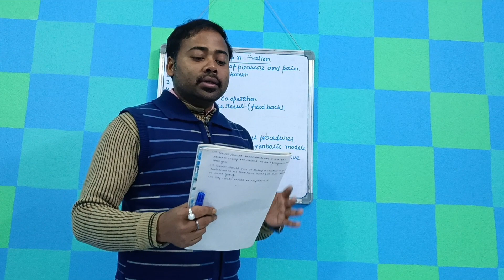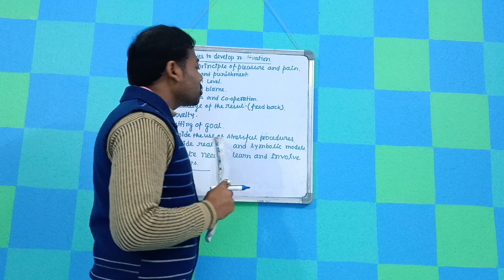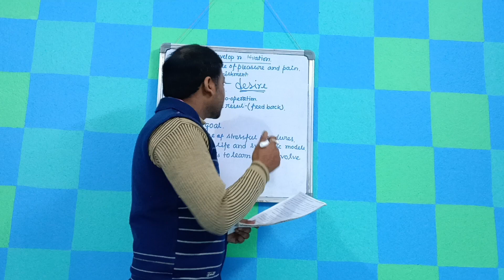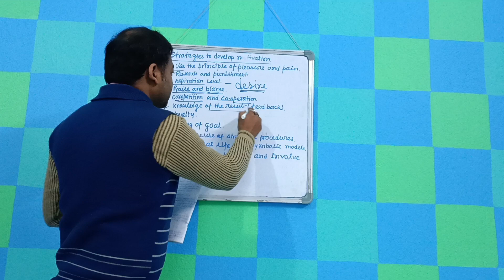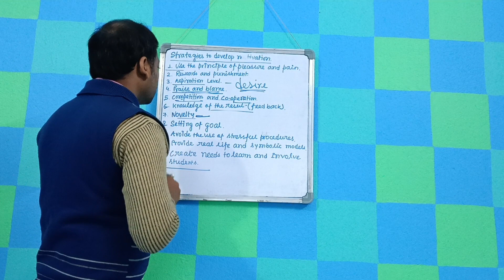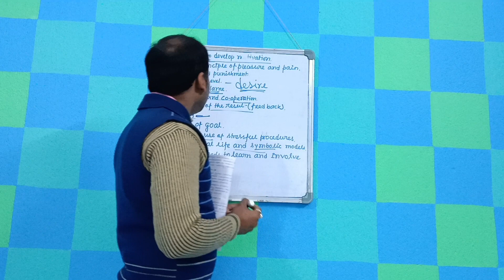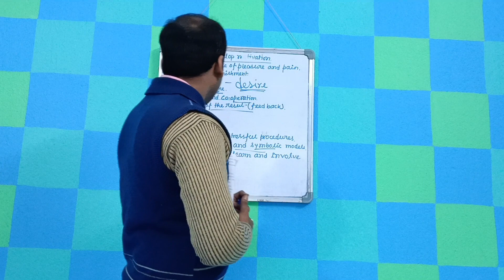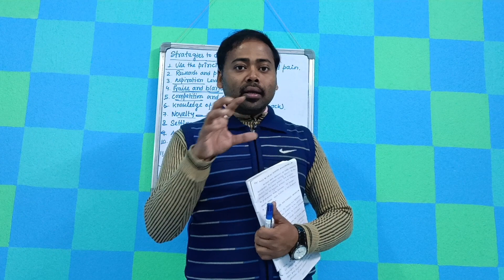প্রেষনা লাভের উপায়|| Swarup Kumar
Described by Swarup Kumar

Presented by cultural_hub